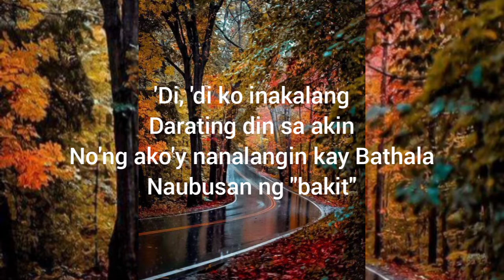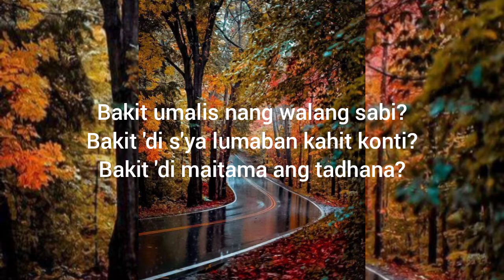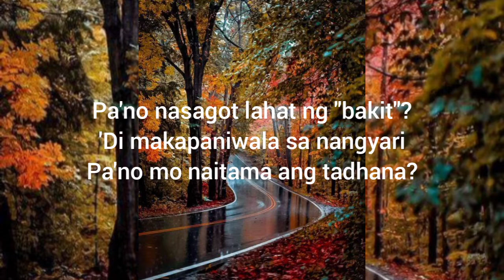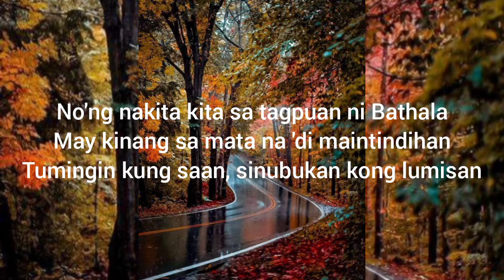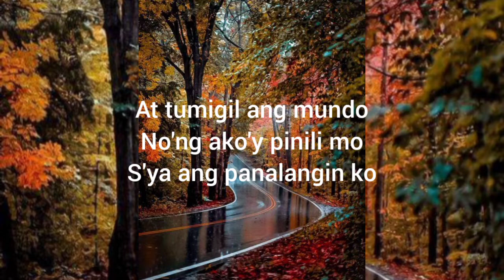tagpuan by Moira Dela Torre (Lyric Video)